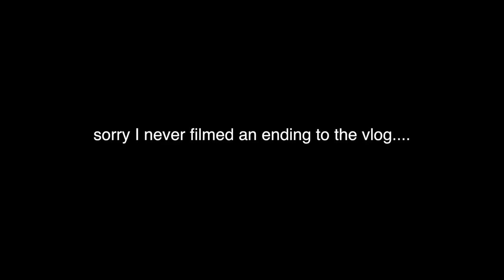LOOKING AT SKYDIVING RIGS!